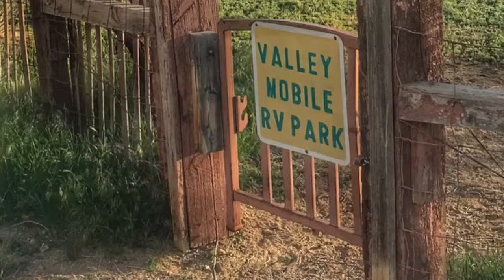Valley Mobile RV Park, Buena Vista, CO